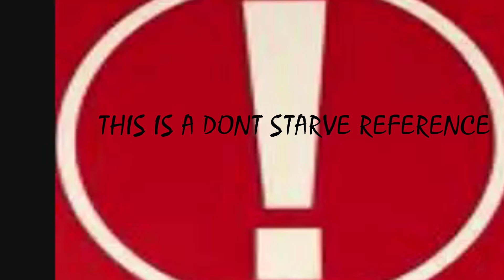Ranking Austrian Snacks!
G'day Mate, Lets Put Another Shrimp On The Barbie